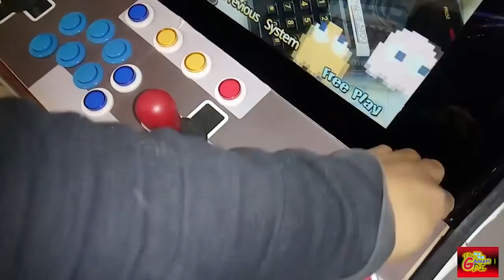Construyendo mi Arcade - Video # 10 | Coin Button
Seguimos con proyecto bartop!
Les decimos las proximas actualizaciones que tendra ésta arcade en el 2019, yeeah!

También les muestro algunos de los controles arcades que tengo en mi coleccion!